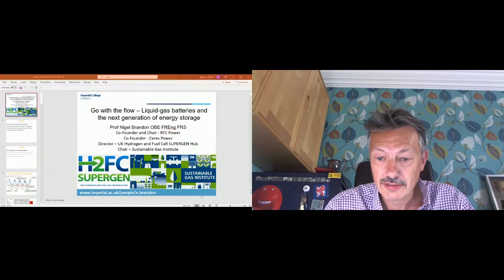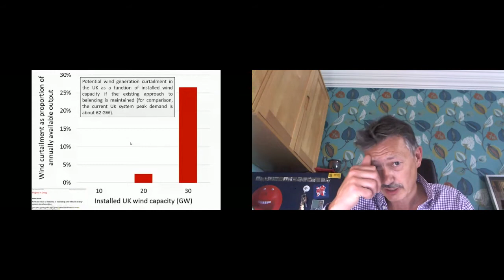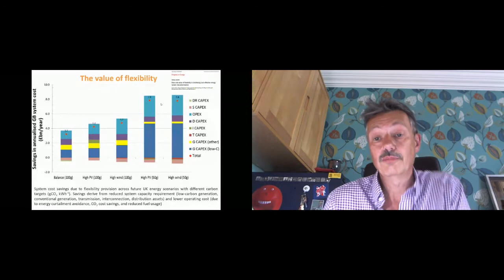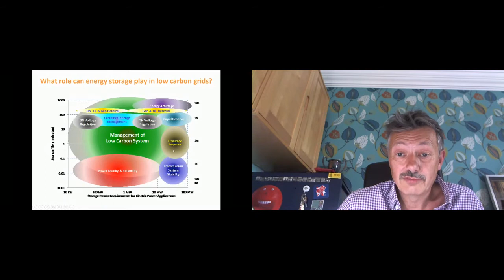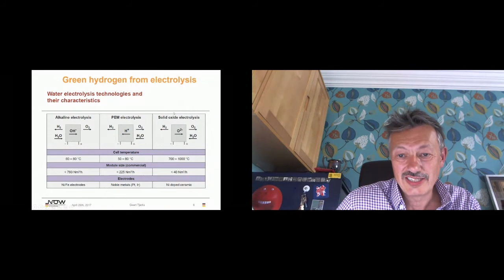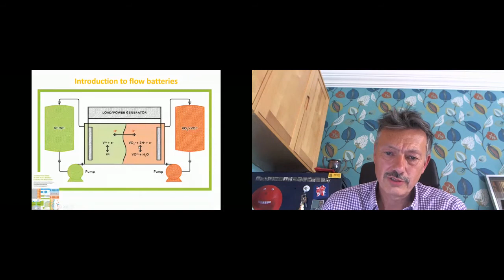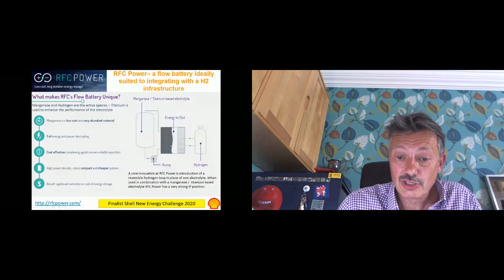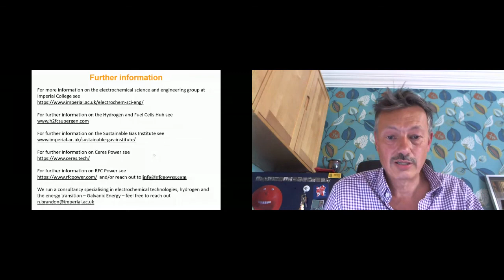LTC: The Next Ten Years, Session 6: Go with the flow, featuring Nigel Brandon OBE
The second day of the conference began with a keynote address from Nigel Brandon OBE, dean of the faculty of engineering at Imperial College London. Brandon was introduced by the British consul general in Toronto and deputy trade commissioner for North America, Jenny Young. In Brandon’s address, the focus was on liquid-gas batteries and the next generation of energy storage to be deployed around the globe.

There was an overwhelming approval from attendees of the lineup of speakers in this year’s conference. “There have been so many interesting discussions these two days, but I really enjoyed learning about the challenges and obstacles we have from the perspective of industry professionals,” said Eleanora Achiluzzi, a master of applied science student at Ryerson University. Achiluzzi noted that she was happy to learn that Canada is on a trend to achieve sustainability in many areas and the technology is available to make the transition.